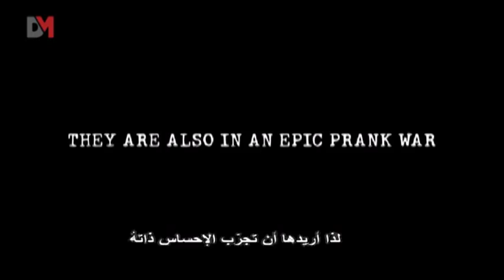DMTV - Min Al Akher -S 2 Epi 8 - مِن الآخر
ضيوف هذه الحلقة من "مِن الآخر"

الشاعر خالد البدور: " الشعر كان دائماً ضمير الإنسان"، نيفين أفيوني: " واجهتني صعوبات كوني إمرأة"، سامر المرزوقي: "الجمهور سبب نجاح المهرجانات العالمية"، نجوى سلطان: "لا أخاف التقدم في السن"

The poet Khaled El Bodor :" Poetry has always been a man's conscious"
Nevine Afyouni : "I faced many obstacles for being a female."
Samer Al Marzouqi : " International festivals succeed because of their audience"
Najwa Sultan: "I'm not afraid of aging"